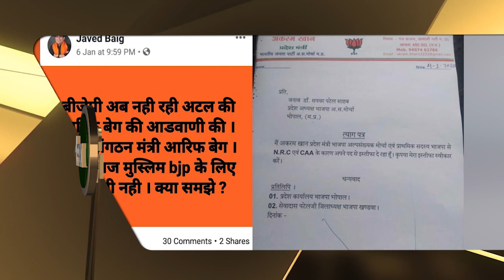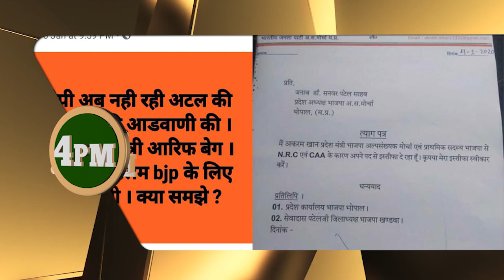16-year-old girl’s ‘rape story’ turns out to be false says Ameenpur SP | Siasat Express @ 4pm